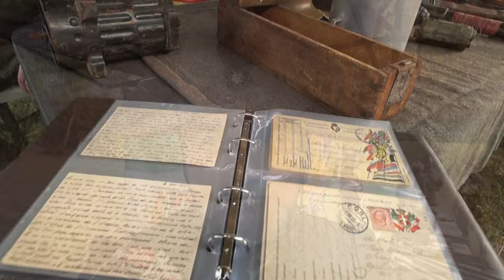I CAIMANI DEL PIAVE IN TRADOTTA